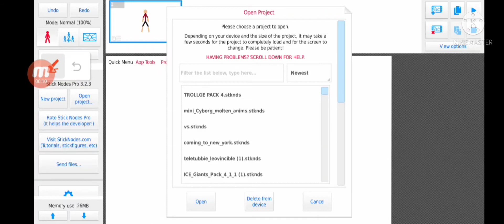Trollge pack 4 finish